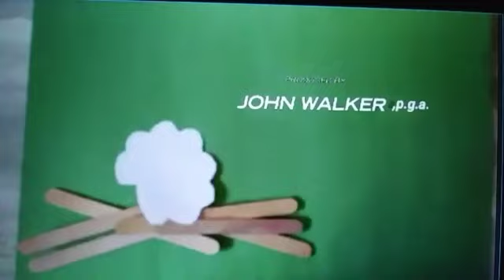Incredibles 5 End Credits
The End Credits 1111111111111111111